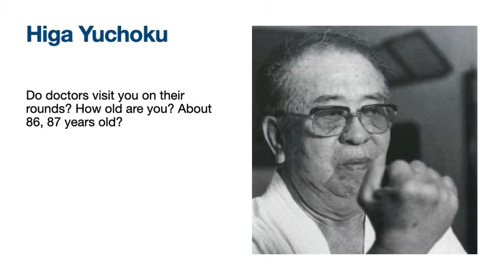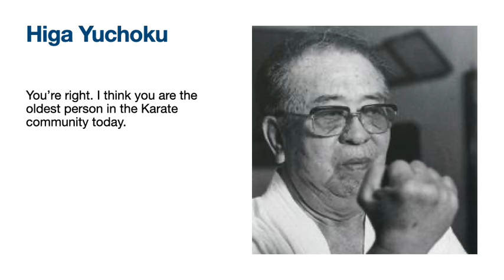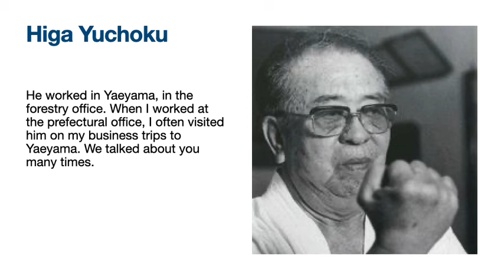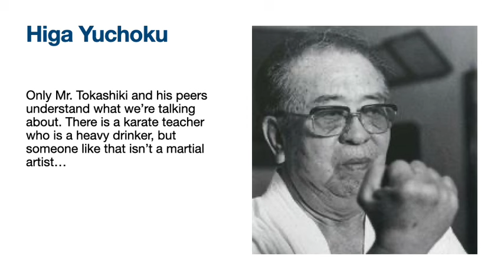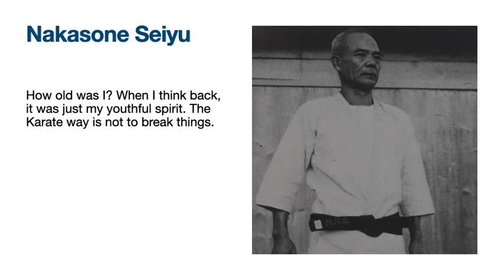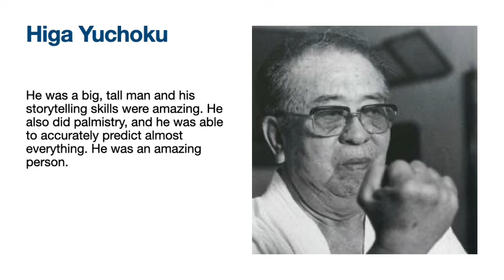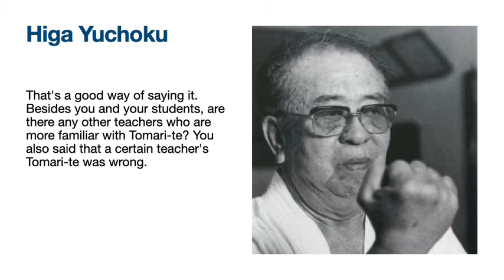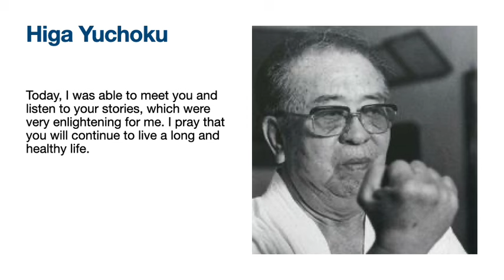An Interview with Nakasone Seyu (1982)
This is a short interview with Nakasone Seyu conducted on March 20, 1982. In attendance were Higa Yuchoku, Nakamoto Moriyasu, Miyazato Eijin, Fukuchi Isao, and Tokashiki Iken.  The conversation crosses a wide variety of topics which will be of interest to listeners.

Originally published in ‘Twenty Years of Okinawa Gohakukai Karatedo’ (1988)

Note: Apology for the AI voices mispronunciation of Japanese words & occasionally not completing sentences. Your patience & understanding regarding these is appreciated.